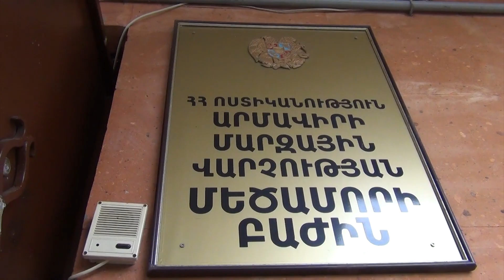Կրակել էր համագյուղացու պատուհանին․ Մեծամորի ոստիկանների բացահայտումը